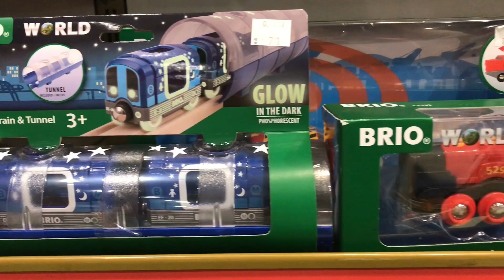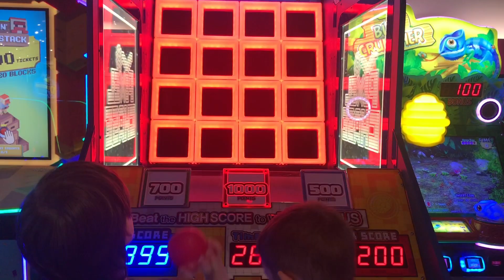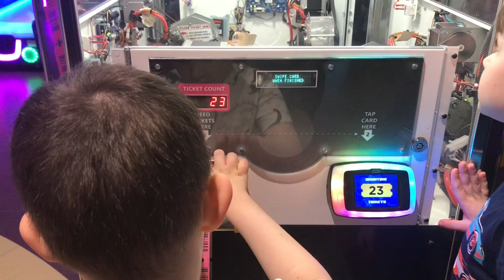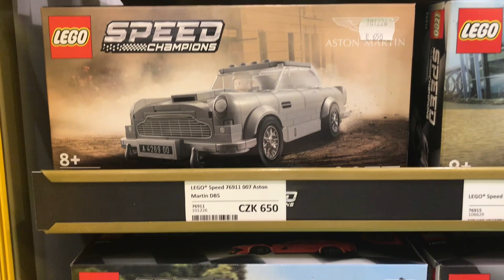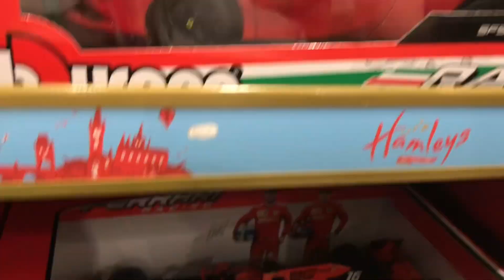Аттракционы в HAMLEYS - Провести досуг с детьми в Праге - Круто и весело